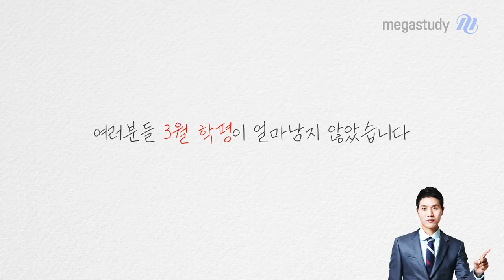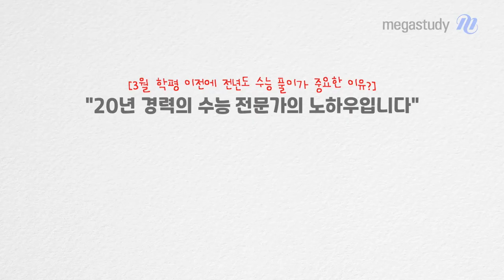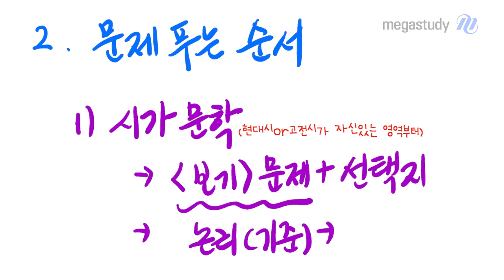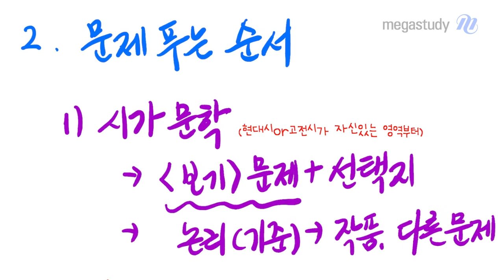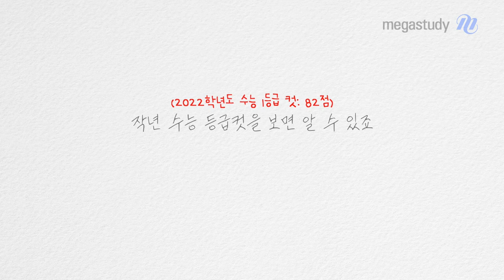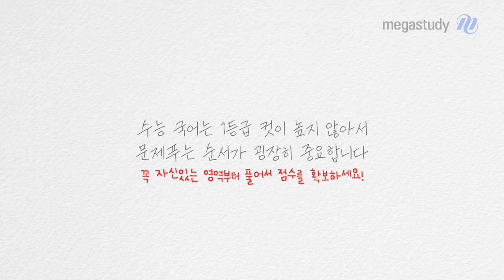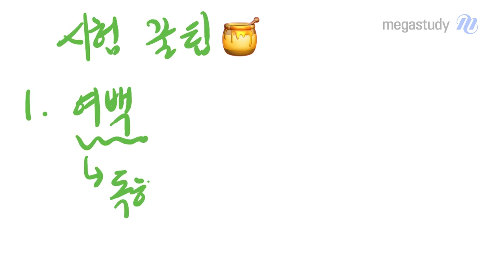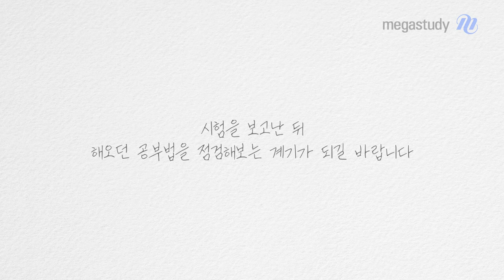[메가스터디] 국어 최인호쌤 - 3월 학평 잘 보고 싶다면?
3월 학평이 얼마남지 않았습니다.
3월 학평의 의미를 제대로 알고,
인호쌤의 꿀팁들을 실천한다면 원하는 등급 받을 수 있습니다!

3월 학평의 의미
- 과거 공부법을 점검할 수 있는 계기
- 앞으로 어떻게 공부해야 하는지 올바른 공부법을 알게 되는 기점

주목!!
얼마 남지 않은 짧은 기간 동안
어떻게 하면 성적을 올릴 수 있는지 그 비법을 알려드립니다!

1. 2022년 수능 국어 기출 문제 반드시 풀기

2. 문제 푸는 순서 바꾸기
    1) 시가 문학
    2) 산문 문학
    3) 화법 작문 or 언어 매체
    4) 독서 영역

* 인호쌤이 알려주는 등급별 접근 마인드와
  시험 꿀팁도 놓치지 마세요!

처음 보는 시험이라 낯설겠지만 긴장하지 말고,
실력을 점검해본다는 생각으로 접근하세요.
여러분 모두 원하는 등급을 받기를 기원합니다.